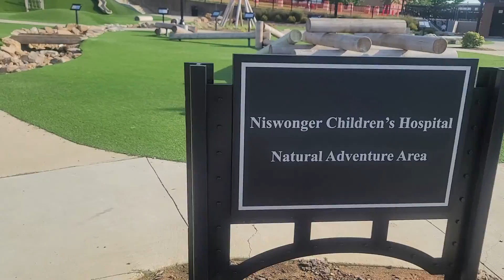Niswonger Adventure Park Labor Day weekend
So much to enjoy downtown Johnson City